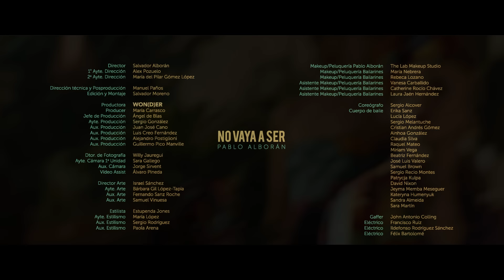Pablo Alborán - No vaya a ser (Videoclip Oficial)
▶️ ¡Nuevo canción "Amigos" junto a María Becerra ya disponible PABLO ALBORÁN PRESENTA SU NUEVO VÍDEO “NO VAYA A SER”

Pablo nos presenta su nuevo vídeo "No vaya a ser” correspondiente a uno de los singles de su nuevo álbum que verá la luz el próximo mes de noviembre. Este vídeo traduce en imágenes la evolución del artista malagueño a una música más rítmica y eléctrica, con un lenguaje visual muy diferente a sus anteriores vídeos y que nos va a sorprender.  Bailarines con coreografía de Sergio Alcover, una dirección de arte que ha cuidado al máximo el estilismo, los tonos y las texturas y que convierte este avance de Pablo Alborán en un torrente de energía multicolor. El vídeo ha sido producido por Dear Wonder. La dirección corre a cargo de Salvador Moreno de Alborán (BAMStudio).

NO VAYA A SER (lyrics)

No hay reglas para amar,
no hay forma de acertar,
solo pretendo ser tu mejor verdad.

Pero tú vienes y te vas
y yo alerto al corazón,
si te vas a quedar, no entenderé otro adiós.

Que el hambre que tienes,
se olvida de las mordidas
que ya le dio a mi vida.

No vaya a ser que te quiera y te vuelvas a ir
no vaya a ser que me enamore aún más de ti,
no vaya a ser que me equivoque y te vuelva a perder,
no vaya a ser que me caiga otra vez.

Te juro que intenté
no verte en otra piel,
vacío en el papel mi rabia y mi sed.

Espero no llevar
la cruz de perdonar,
a quien no me hace bien y juega a marear.

El tiempo no borra
ni esconde tanta despedida,
no busques más salidas.